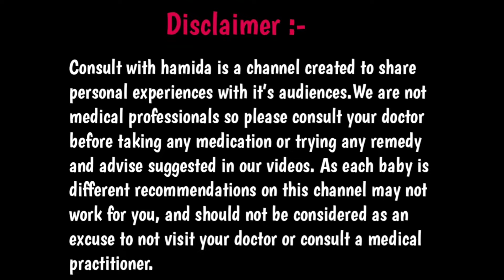6 माह में ही बैठने लगेगा बेबी बस करें ये उपाय | when do start baby to sit? | Consult with hamida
6 माह में ही बैठने लगेगा बेबी बस करें ये उपाय | when do start baby to sit? | Consult with hamida

Baby's Daily used Products
1. Baby Diapers
Small size
Large size

2. Diaper Bag

3. Waterproof Bed Protector Large

4. Baby Wipes

5. Diaper Rash Cream

Baby Bath/Skin Products
1. Baby silicon finger Teeth Brush

2. Baby Body wash

3. Baby Body Soap

4. Baby Shampoo

5. Baby body lotion after wash

6. Baby Face Cream

Baby Massage Products
1. Almond Oil for Baby Massage

2. Coconut Oil for Baby Massage

3. Dabur laal Oil

4. Figaro olive oil

5. Mamaearth baby oil

6. Himalaya baby oil

Baby Feeding Products
1. Baby Feeding Bottles

2. Bottle cleaning brush

3. Baby Water Sipper

4. Baby Bibs

Women's product
1. Lotion for Stretch Marks

2. Nursing Cover for Breastfeeding

बच्चे कब बैठना शुरू करते हैं?
when do start baby to sit?
how to make baby sit
bachon ko jaldi baithna
how to make baby t time
baby ko baithna kaise shikhaye
baby ko kis month se bathna shikhaye
shishu ko bathna kaise shikhaye
baby ko bathane ke tarike
kya kare ki baby jaldi bathne lage
बेबी को किस माह से और कैसे बैठना सिखाये